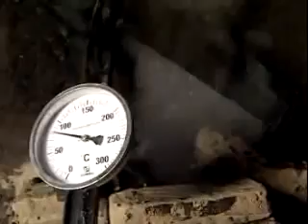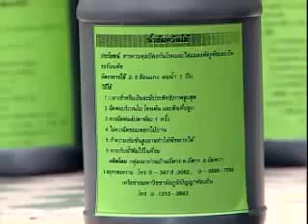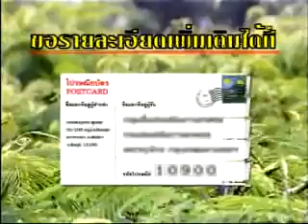การเผาถ่าน - น้ำส้มควันไม้ 1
นำเสนอโดย. ท.ทิวเทือกเขา บ้านเกษตรสมบูรณ์ ต.ร่มเย็น อ.เชียงคำ จ.พะเยา เพื่อการศึกษา

สืบเนื่องมาจากมี ผู้ที่รับชมวีดีโอนี้แล้ว เข้าใจผิด ในเรื่องที่มาของวีดีโอ ทางผู้นำมาเผยแพร่ต่อ ขออธิบายและทำความเข้าใจตามเว็ปไซต์นี้เลยครับ